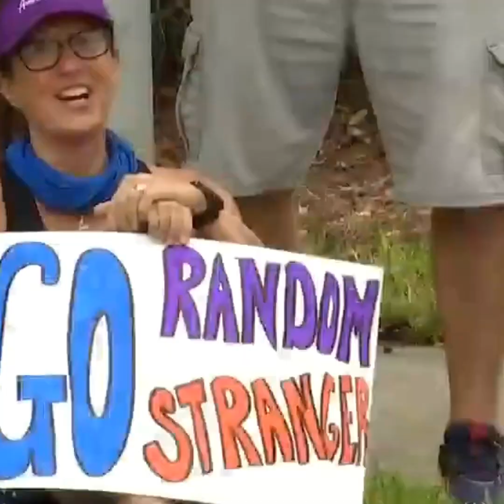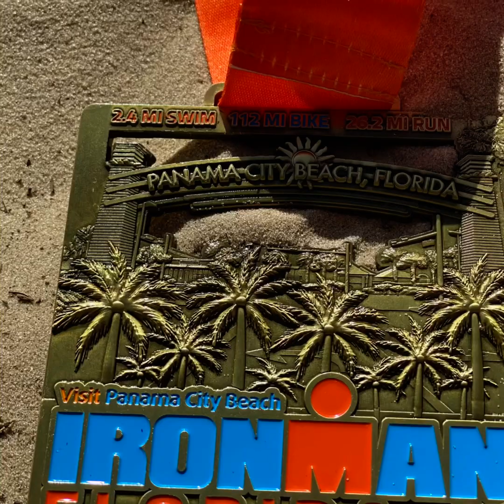IRONMAN 140.6 FLORIDA - PANAMA CITY BEACH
Every good doctor should instruct his patients by applying his knowledge to his own life first. In this video, Dr. John Arango, ND, CAS faces the greatest test of physical, mental, and emotional health in one of the most demanding races in the world: 2020 Panama City Beach IRONMAN 140.6!

Do you or a loved one have a complex condition and would like to explore the functional medicine approach? Click here to connect with Clinica Reverdecer and the office of Dr. John Arango, ND, CAS now